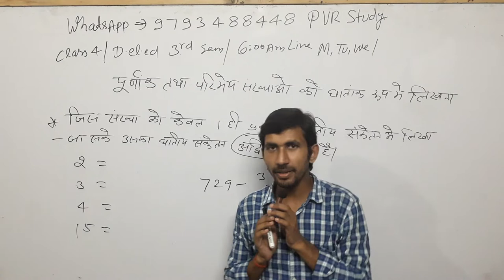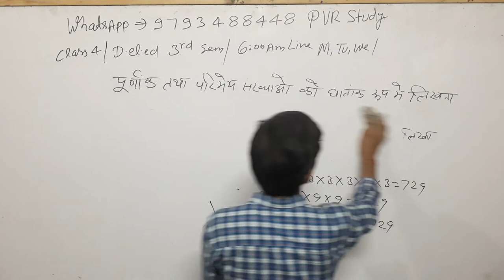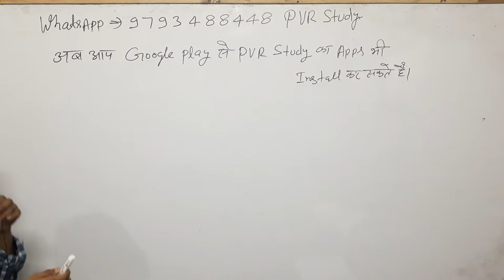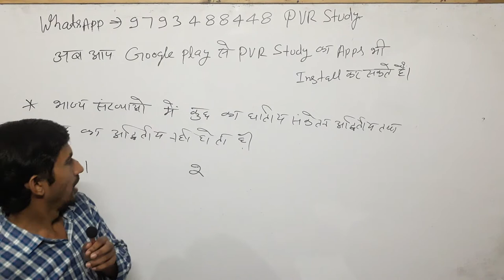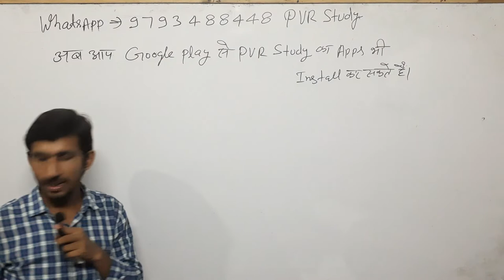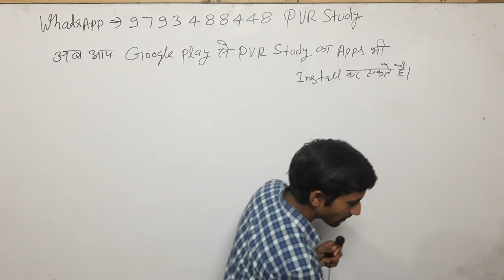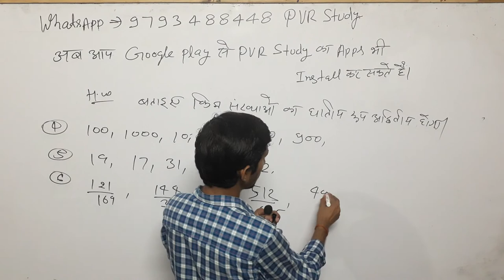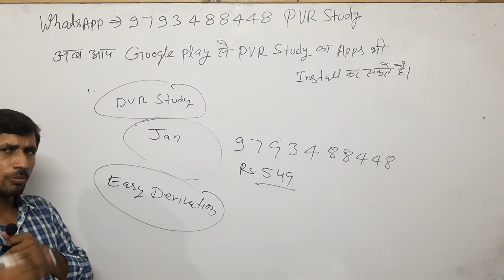🔴D.el.ed|BTC Maths/3rd Semesrter/class04/RationalNumber